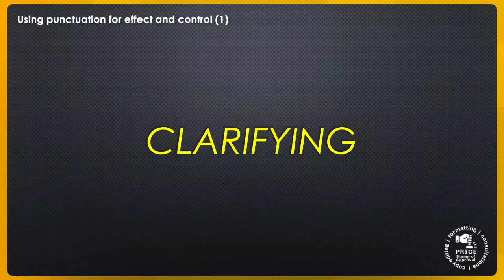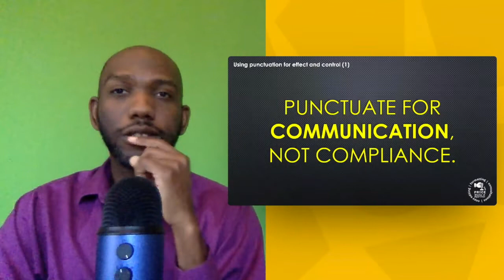How punctuation helps clarify meaning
This video focuses on using punctuation not because of rules but because of communication. The video is part of a larger, online writing course on Udemy.